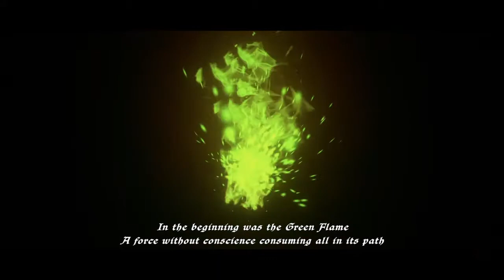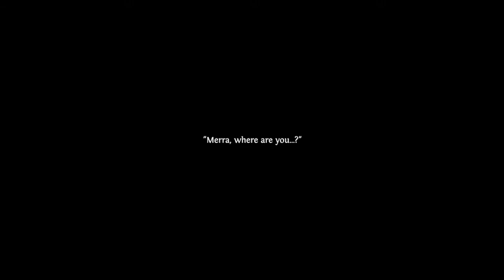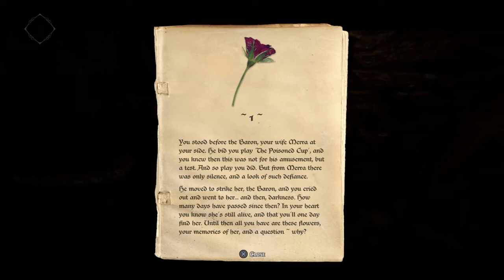[Let's Play] Ghost of a Tale #1: Metal Gear Mouse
Welcome goodbeasts to another LP! This time... Ghost of a Tale!

Ghost of a Tale is stealth game with light RPG elements, as it would be described. I would not call it an RPG in the slightest but you do have a level and skills that you can unlock.

Best of all, it's an animal game! Very reminiscent of the Redwall universe, it takes on a unique, rather grimdark tone, and is set in a world the begs for further expansion.

Hope you enjoy following along with Tilo, our adorable protagamouse, in his search for his wife Merra!